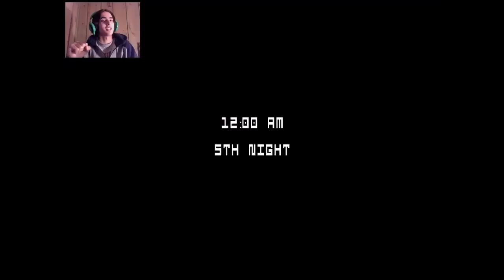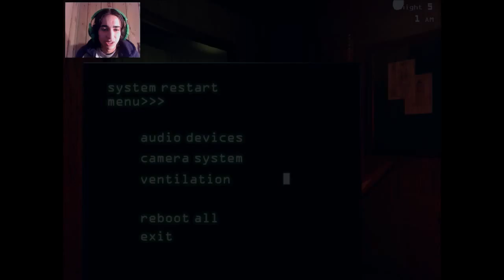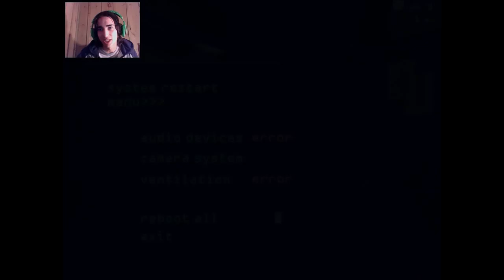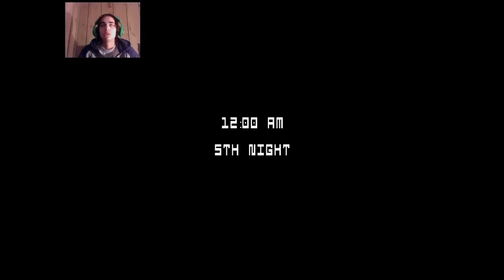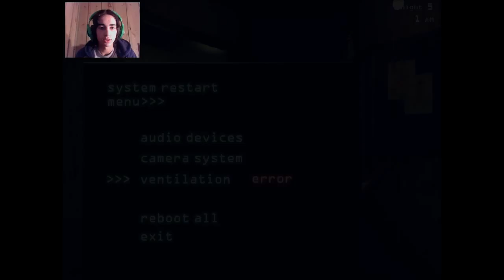Five Nights at Freddys 3 Part 4 | EASIEST NIGHT??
Probably the last Five Nights at Freddys 3 episode just maybe.

Hope you enjoyed this series with with!